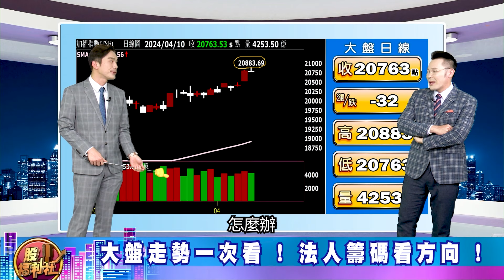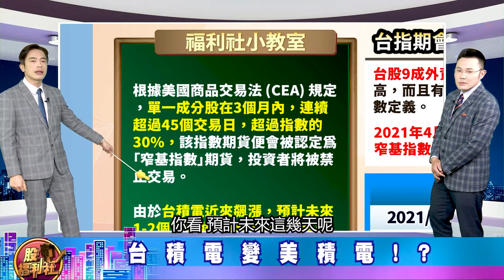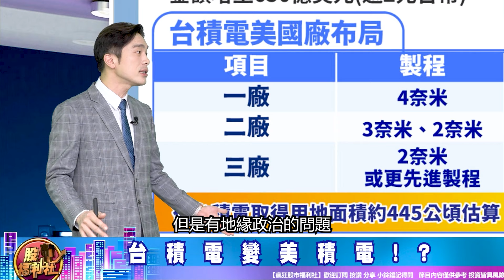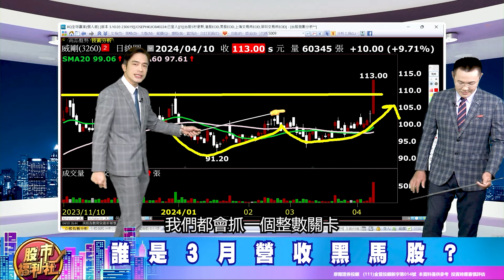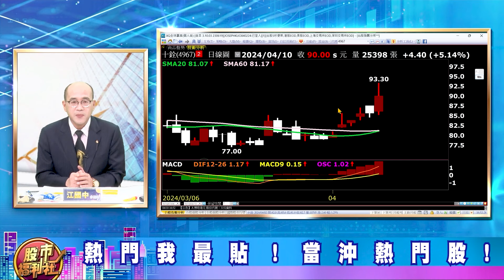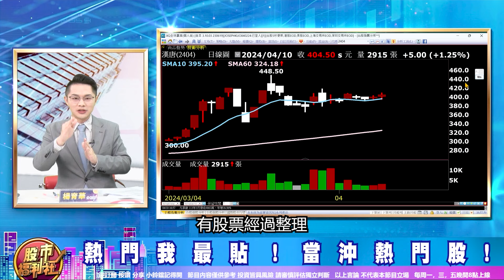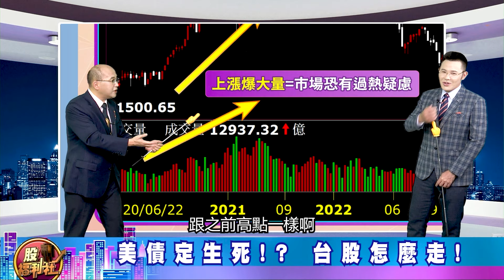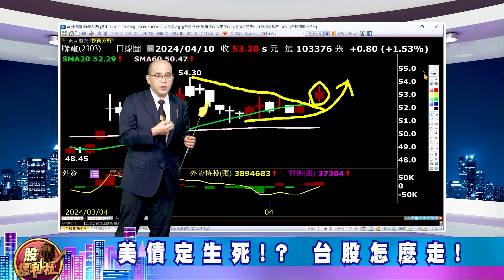【瘋狂股市福利社】台幣猛升1.5角 台股天天創新高!台積電變美積電!? 誰是3月營收黑馬?新內閣出爐 重電.軍工.綠能再漲!美CPI開獎 美債定生死!?窄基指數是假議題!?║何基鼎║2024.4.10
▻來賓◅

章節重點：
0:00 瘋狂股市福利社ep528預告
0:48歡迎光臨瘋狂股市福利社！
8:57福利社鮮解盤
30:31熱門我最貼
41:20股市甜甜圈

節目內容：
★ 福利社鮮解盤!
☆ 台幣猛升1.5角 台股天天創新高!
☆ 台積電變美積電!?
☆ 誰是3月營收黑馬股?
★ 熱門我最貼！當沖熱門股!
★ 股市甜甜圈 焦點股幫你圈！
☆ 今晚美國CPI開獎
☆ 美債定生死!? 台股怎麼走!
★瘋狂股市福利社☆TELEGRAM★